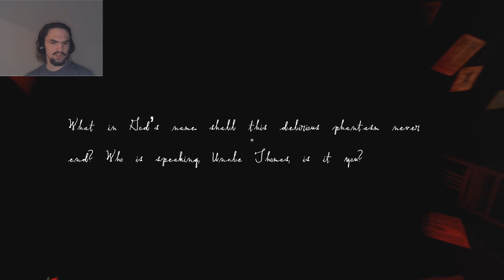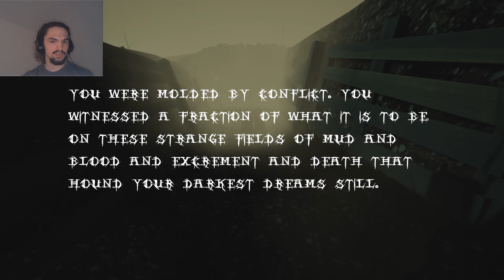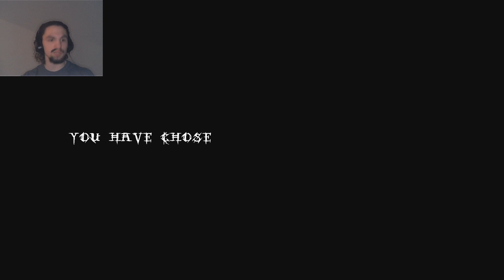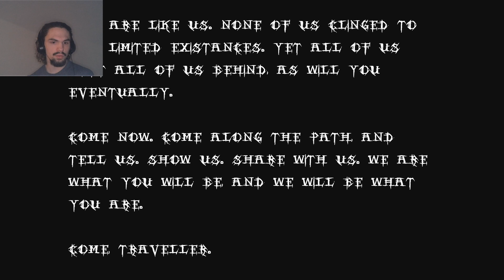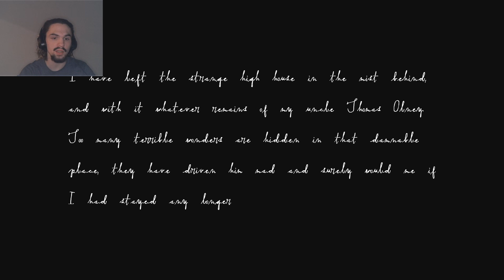The Strange High House | Ascend to the Void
Hey Aidan here y'all. Another Lovecraftian inspired game. I love how I'm posting everything in the strangest order compared to when I recorded things. These small bits of silliness keeps me content and satisfied. Have a nice day/night ya'll.